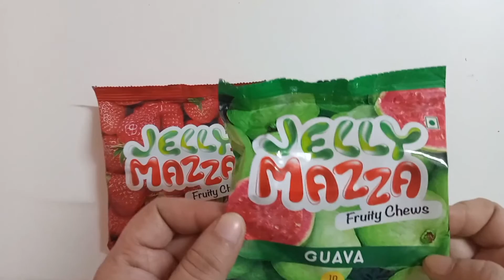Strawberry and Guava Jelly Candies opening...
A Strawberry and Guava Jelly Candy treat: Jelly mazza  Strawberry and Guava Jelly Candies opening...